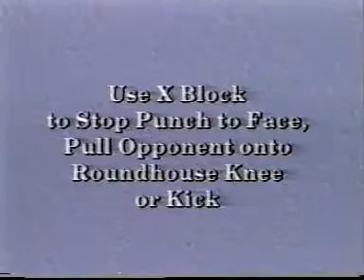World Ju Jitsu Federation Black Belt Syllabus